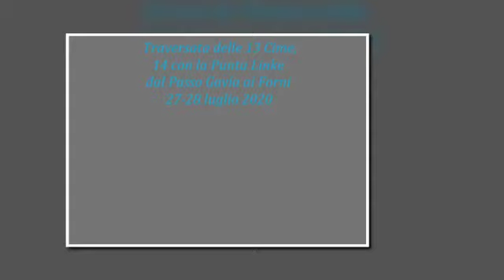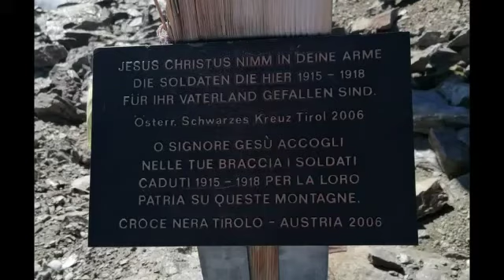Traversata delle 13 Cime (14° Punta Linke) Dal Gavia ai Forni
Classica e lunga cavalcata alpinistica sul filo di cresta tra Lombardia e Trentino, tra cime ghiacciate e distese glaciali. Un viaggio indimenticabile!!